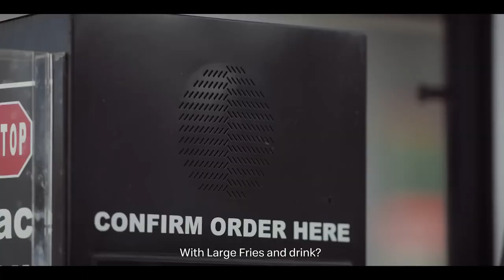Philippines Miss Philippines Comes Out Of The Closet and Goes VIRAL